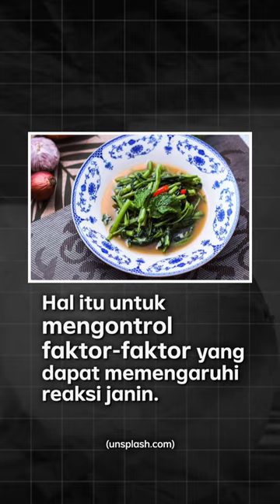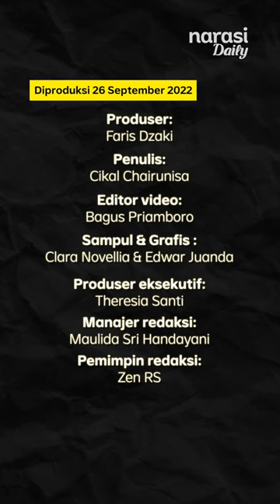Studi Baru: Janin Bisa Merasakan Makanan yang Dikonsumsi Ibu, Terlihat dari Wajahnya | Narasi Daily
Hasil penelitian menunjukkan bahwa bayi dalam kandungan dapat memperlihatkan beragam ekspresi, tergantung dari makanan yang dikonsumsi ibu.

Misalnya saat ibu memakan kangkung, bayi akan memperlihatkan ekspresi wajah seperti menangis. Sedangkan jika ibu memakan wortel, bayi akan merespons dengan menunjukkan ekspresi seperti tertawa. Hal tersebut terungkap dalam sebuah studi yang dirilis pada 21 September 2022.

Lebih lengkapnya, simak video berikut ini.

(Narasi)